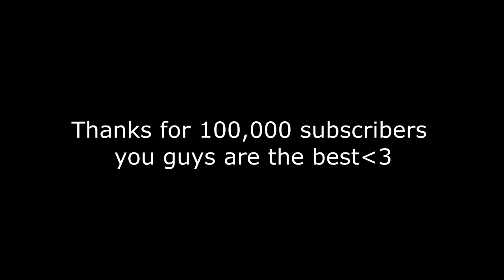Minecraft All Animated Trailers 1.1 - 1.20 Updated Version 2022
All Minecraft Animated Update Trailers (2022) Showcasing All Minecraft Animated Trailers from Update 1.1 to Update 1.20 in Minecraft History!